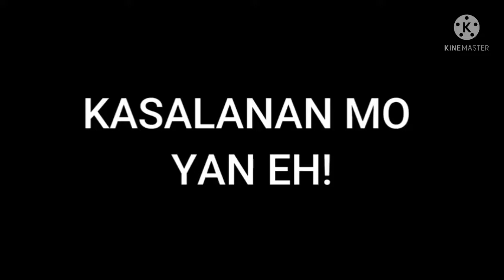Dolphy funny Meme "kasalanan mo yan eh" Clip for Video Editing free to use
This channel is made to make people happy and give good vibes to the viewers 😊 For more videos. Please support my little and upgrowing channel 😊😇